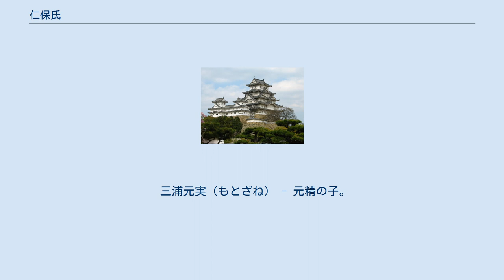仁保氏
仁保氏（にほし、にほうじ）は、日本の氏族の一つ。
本姓は平氏。
 地頭として関東から周防国吉敷郡仁保荘（現在の山口市仁保地区）に下向した桓武平氏三浦氏支流の仁保重経から始まる一族である。
平子重経は源頼朝の家臣で、平氏滅亡後に周防国吉敷郡内仁保等の所領を得て、建久8年（1197年）に仁保荘、恒富保の地頭職に任じられ、周防国に下向して土着した。
 鎌倉時代末期、後醍醐天皇による鎌倉幕府追討で、仁保氏は鎌倉幕府方に味方し、所領を失う。
南北朝の争乱では、足利尊氏に一貫して従い、その所領を回復した。
 この仁保氏は後に周防国・長門国を中心に活動した守護大名大内氏に仕え、その被官として活動。
大内氏の滅亡後は次いで周防国を支配した毛利氏に仕えた。
 仁保氏の菩提寺である源久寺には木造の平子重経坐像があり、重要文化財に指定されている。
平成3年（1991年）に大英博物館で開催された「鎌倉彫刻展」にも出品、展示された。
 （＊（ ）内は名前（諱）の読み。
家系は無記載の場合は先代の息子、その他「弟」、「養子」等の場合は右に示してある。
） 平子重経（しげつね）- 三浦氏(為継流)・平子氏の出身。
 平子重資（しげすけ） 平子重貞（しげさだ） 平子重親（しげちか） 平子重有（しげあり） 平子重嗣（しげつぐ） 平子氏重（うじしげ） 平子重世（しげよ） 平子貞重（さだしげ） - 重世の弟。
 平子重房（しげふさ） 仁保重頼（しげより） - 重房の弟。
「仁保」に改姓。
 仁保重郷（しげさと） - 重房・重頼の弟。
「仁保」に改姓。
 仁保盛郷（もりさと） - 諱は「盛重」（もりしげ）とも。
大内氏当主・大内盛見より偏諱を賜う。
娘に陶弘房室がいる。
 仁保弘有（ひろあり） - 大内教弘・政弘の家臣。
上総介を称する。
安芸国東西条代官か。
応仁の乱のさなかに、西条衆を率いて大内武治とともに東軍に寝返る。
大内教弘より偏諱を賜う。
仁保氏の全盛を築く。
 仁保護郷（もりさと） - 大内政弘・義興家臣。
長王丸。
太郎。
豊前守護代。
左近将監を称する。
文明2年（1470年）3月に父弘有から領地を譲り受ける。
文明18年（1486年）、大内亀童丸が氷上山妙見上宮に参拝した時の随員（『多々良亀童丸氷上山妙見上宮社参目録』）。
大内義興が足利義材の六角征伐に参陣したときにこれに従う。
明応年間には九州での戦いで活躍する。
文亀元年（1501年）閏6月に豊前国仲津郡沓尾崎の合戦で戦死した（『三浦家文書』77-87号）。
「護」の字は従兄弟（盛郷の外孫）にあたる陶弘護の偏諱を受けたものか。
 仁保興棟（おきむね） - 大内義興家臣。
長満丸。
太郎。
宮内少輔。
義興上洛に従い、船岡山合戦にも参加した（『三浦家文書』90号）。
大内義興より偏諱を賜う。
 仁保長光丸（ちょうこうまる） - 興棟の長子、早世。
 仁保興貞（おきさだ） - 興棟の弟。
仁保隆兼・仁保隆慰兄弟は孫にあたる。
 仁保興奉（おきとも） - 興棟の次子、長光丸の弟。
長寿丸。
太郎。
宮内少輔。
 仁保隆在（たかあり） - 2代・重資の甥（弟・重次の子）、吉田重教を祖とする吉田氏の出身。
実父は吉田興種（元種とも）。
大内義隆より偏諱を賜う。
 仁保元棟（もとむね） - 実父は吉川元春（毛利元就の次男）。
のち毛利姓に復し元氏と改名。
 三浦元忠 - 旧名神田元忠。
毛利氏に復した元氏から「仁保」の家名を継承し、その後仁保氏の旧姓「三浦」に復す。
 三浦元精（もときよ） - 元忠の実弟または世良美作守の子とされる。
 三浦虎法師（とらほうし） - 元忠の養子、早世。
 三浦元実（もとざね） - 元精の子。
 以下は三浦・平子・仁保氏略系図。
当主はボールド体とし、当主上付き数字は代数を示す。